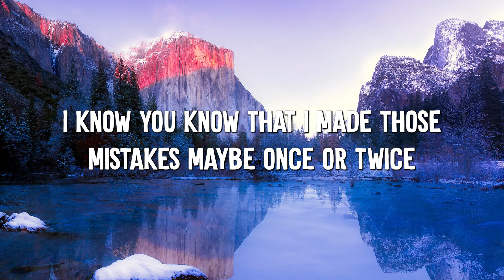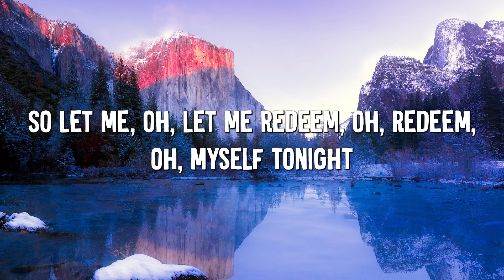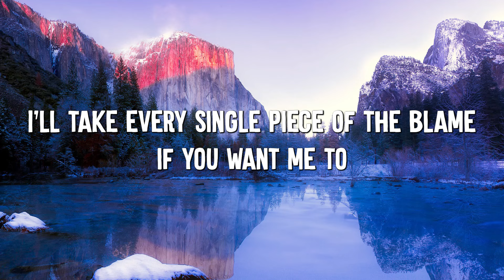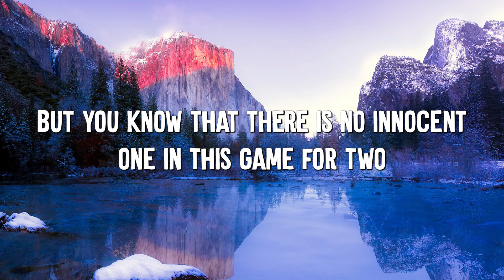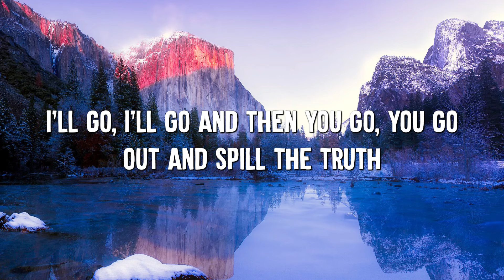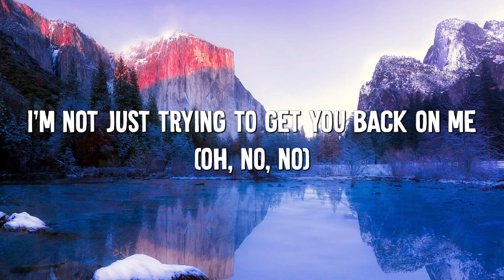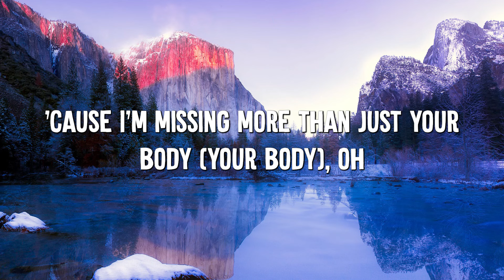Sorry - Justin Bieber (Lyrics)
[Drop]
I'm sorry, yeah
Sorry, yeah
Sorry

[Drop]
I'm sorry, yeah
Sorry, oh
Sorry
Yeah, I know that I let you down (I know I let you down)
Sorry, oh
Sorry